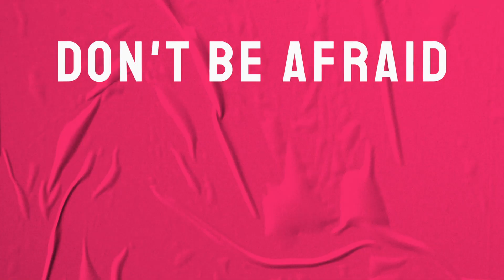You Must Believe God Is Faithful